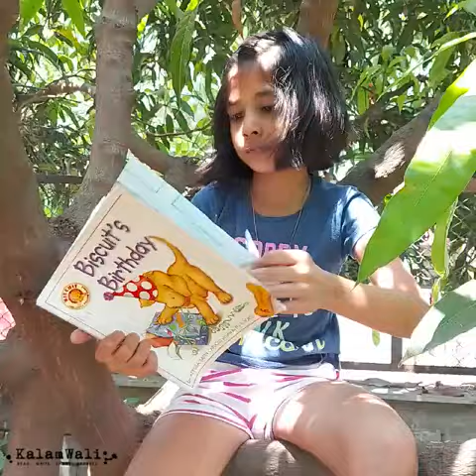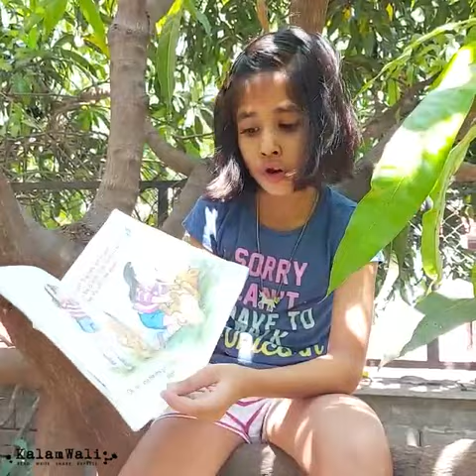Junior Kalamkar - Divyanka Bhosale - Biscuit's Birthday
Junior Kalamkar Divyanka reads out the classic Biscuit's Birthday for her fellow Kalamkars
Kalamwali is a platform that encourages one and all to write. We read, write, share and express through this platform to celebrate the joy of writing. We conduct various story-telling sessions for all age groups and explore the art of narration through these.
We are now going digital with our story-tellers and narrators! Some of the stories are original and some classics.